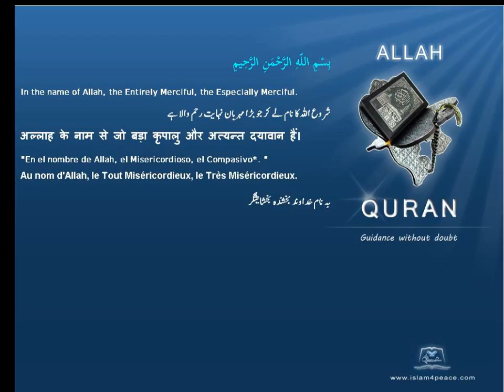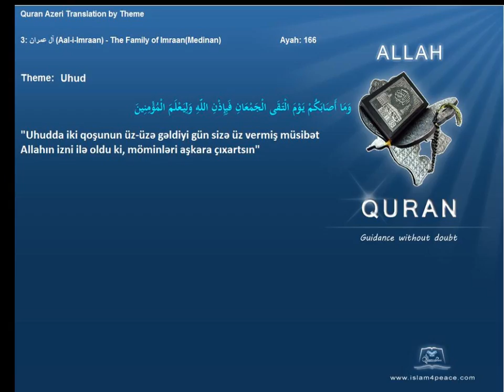Quran by Theme Azeri Uhud Islam4Peace com